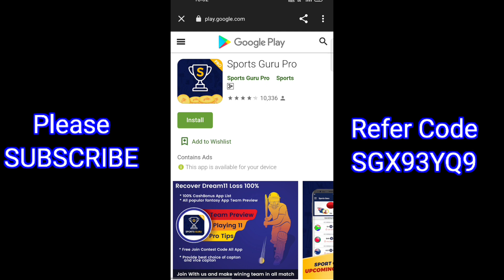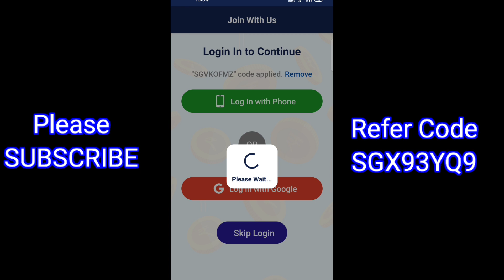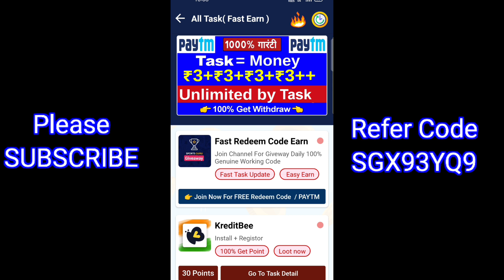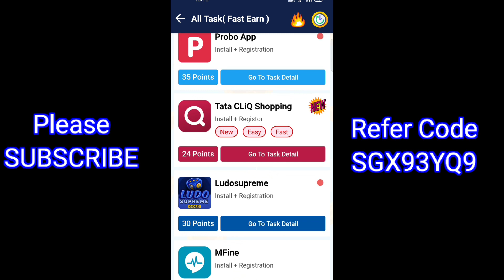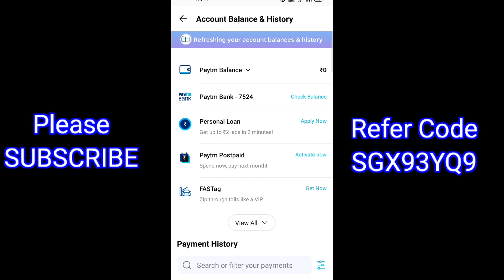PAYTM EARNING APP 2022 TODAY | NEW EARNING APP TODAY | PAYTM CASH EARNING APPS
Refer Code 👉 SGX93YQ9

today campaign paytm cash,
today campaign loot,
today campaign paytm,
today twitter campaign,
today new campaign loot,
raila today campaign,
today twitter campaign result,
today azimio campaign,
today reading campaign activity sheet,
twitter campaign today air force,
twitter campaign today army,
today reading campaign class 8,
today twitter campaign for ntpc,
twitter campaign today group d,
ssc twitter campaign today,
cashwala campaign today in tamil,
uda campaign today in mombasa,
salvation today campaign series,
uda today campaign,
best earning share today,
earning app instant payment today,
new earning app instant paytm cash today,